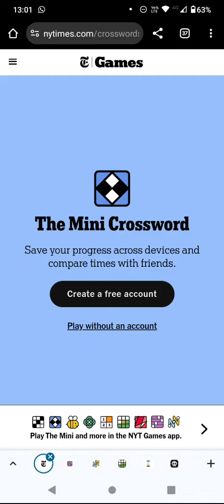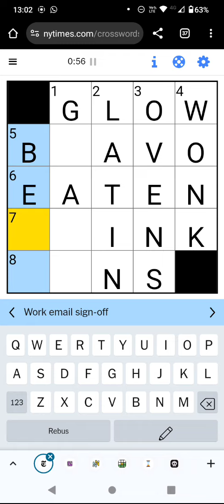Speedsolving the NY Times Mini Crossword! (4 Oct 24)